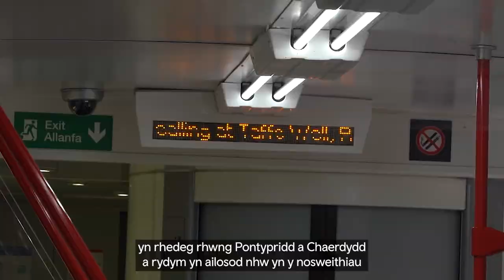Gwasanaethau rheilffyrdd gyda'r nos yn ystod yr wythnos i ddychwelyd